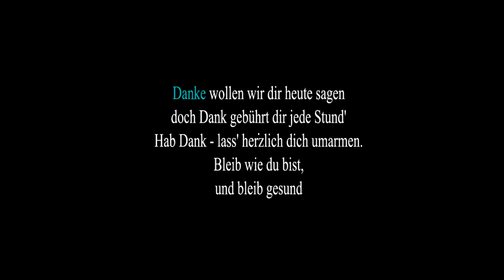Anna, Jeffrey & Gered "Birthday Party 2014" [Review]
Video by King Media Group

Emma Plus
Giovanni Loti